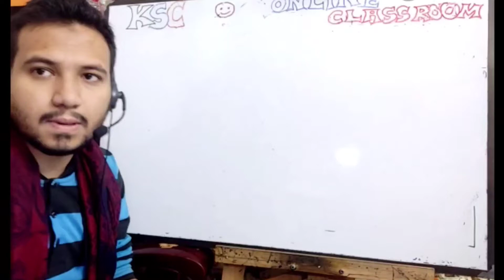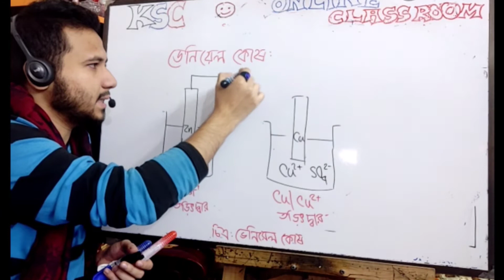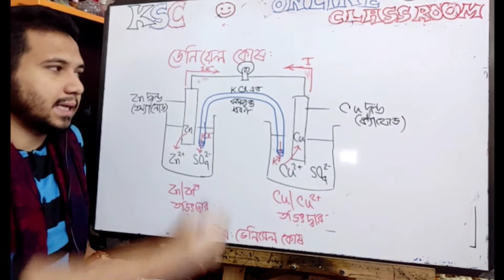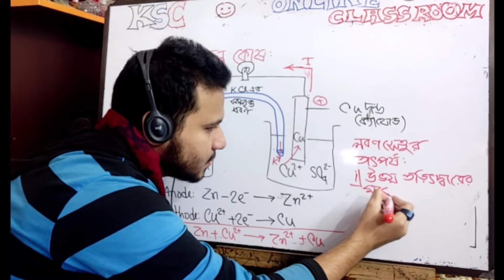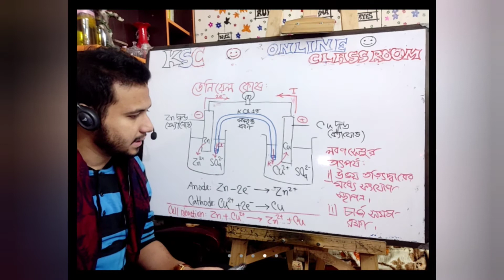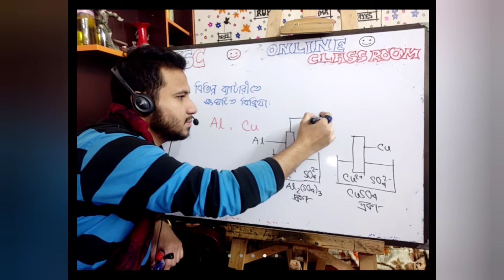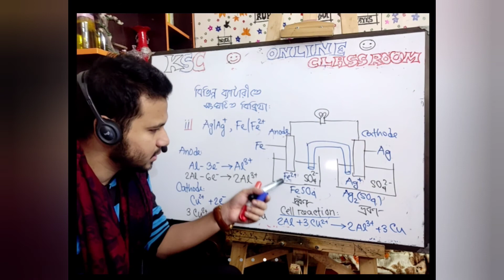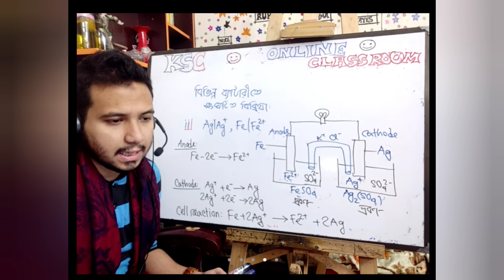ডেনিয়েল কোষ। বিভিন্ন প্রকার গ্যালভানিক কোষ